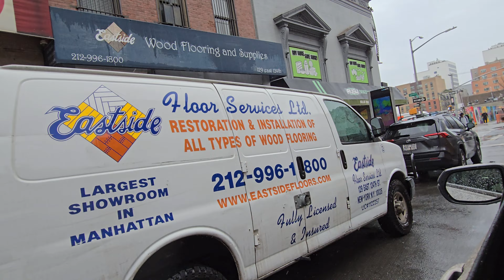Heavy Rain In New York City Manhattan 2024 March 28